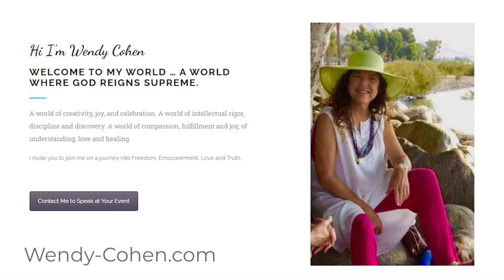Episode 1: God at the Center of Your Life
Author, musician and dramatist, Wendy Cohen, launches her podcast, “Tools for the Times,” by talking with Suzanne Lynn about the beauty of life lived with God at its center. When every moment of every day is filled with His Joy, He takes all of life’s boredom and irritation away. It is impossible to live in His Presence and be uninspired at the same time.  His invitation to experience His Glory and Grace is extended to each of us, always. What would happen with our lives if we always accepted His invitation?  Wendy will help you find true grace and joy as we explore how to put God at the center of your life.

Wendy’s Books:
Freedom: True Freedom Lasts Forever

Waters of Life

About Wendy:
Wendy Cohen was born to atheist Jews shortly after WW2. From a very young age, Wendy experienced remarkable encounters with Jesus. When she was six years old, she promised the Lord she would bring her parents out of their darkness and into His light, but only months after, her world fell apart. Left alone with a babysitter who practiced Satanic Ritual Abuse, Wendy spent two weeks watching people be tortured to death. Upon realizing that the same spiritual force that created Naziism had created this horrendous cult, she promised God to do her part in ending the nightmare. After spending decades in the arts, Wendy was commissioned as a pastor/missionaryto the Jews. For years she led a Shabbat scripture study, discussing Jesus’ fulfillment of the Law and Prophets, and producing significant events for the Biblical feasts. After relocating to Israel, she started Beit Tiferet Yeshua, Home of Jesus’ glory, where they worshiped the Lord through the arts. As a Messianic Jew, Wendy leads scripture studies, exploring details of how Jesus fulfilled the Law and the Prophets, and as a performing and visual artist, she runs creative workshops and retreats on using the performing, visual and literary arts to bring deeper communion with God.